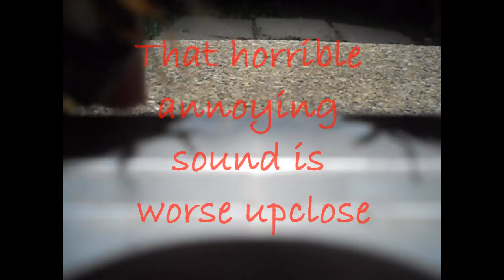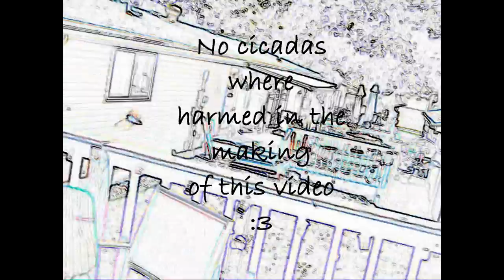Cicadas HD :O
Cicada swarm of 2011 XD

The first video I put up was very blurry so I saved this as HD, hopefully it will help